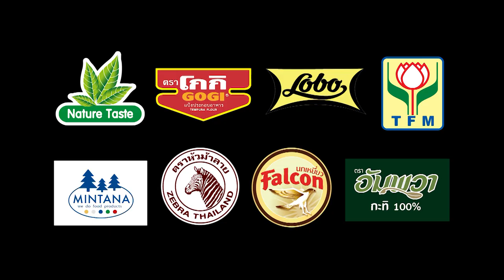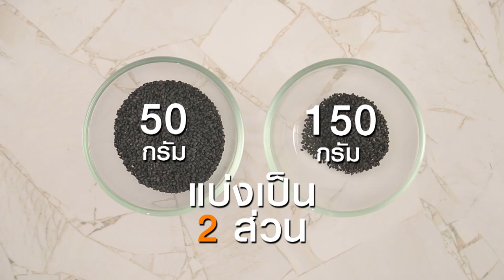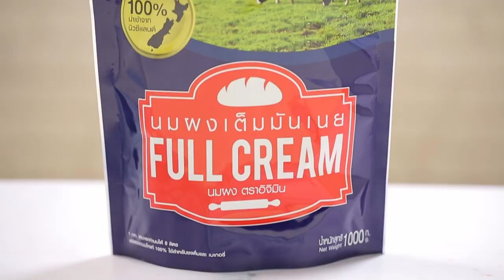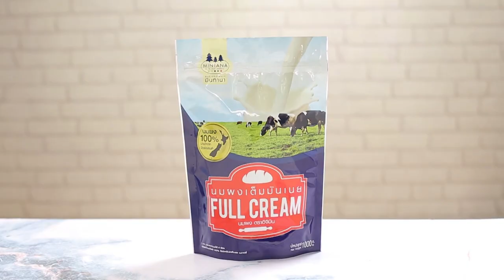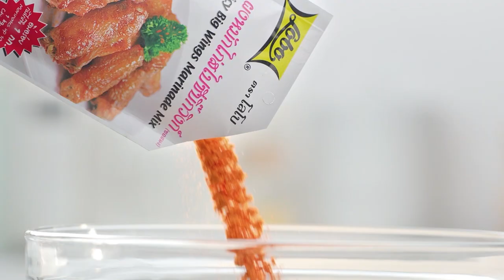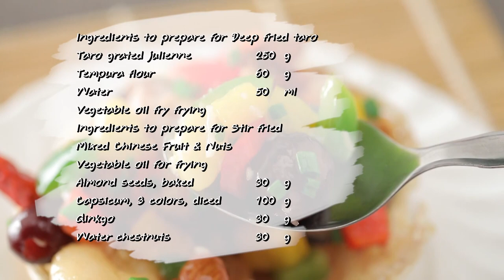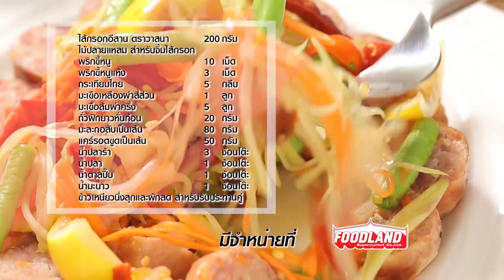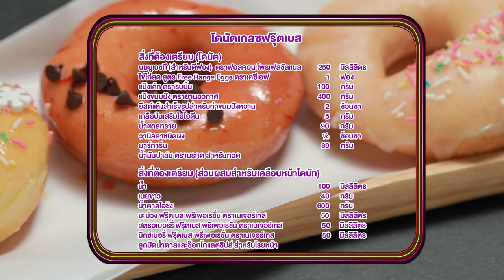นานา' VS 'เท็ดดี้' เป่ายิงฉุบทำเมนู โดนัตเกลซฟรุ๊ตเบส l FOOD FIGHTO l EP.80 [FULL]